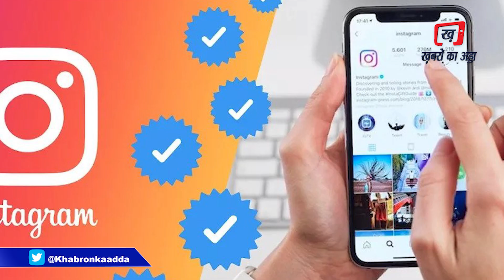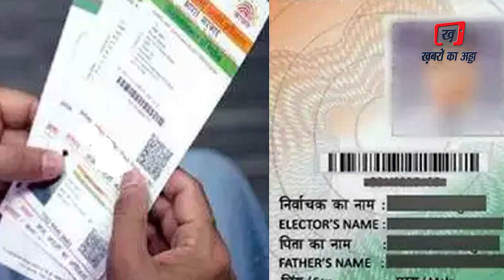क्यों गिरने वाली हैं अब Facebook और Instagram की विश्वनीयता ? | Meta Verification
Meta has finally launched the verification service for India as well. Earlier, Meta's Blue subscription was launched in countries like Canada. Along with India, the Meta Verified feature has also been launched in many other countries. Under Meta Verified, people will get Blue Tick and apart from this many types of exclusive features will be available. Under meta verification, the Instagram account can also be verified by paying money. So let's know everything about it. In India, iOS and Android apps will cost Rs 699 per month, while web will cost Rs 599 per month. Users who get verified by paying will get blue tick. For this, a government ID card will have to be given. Apart from this, such accounts will get special facilities in which special customer service will be available. For now the customer support will be available in English, but it will be rolled out for Hindi soon. For those whose Facebook and Instagram are already verified, now there is a new problem. Such people will have to give proof again to prove their verification and at present no information has been given regarding what information Meta needs as proof.